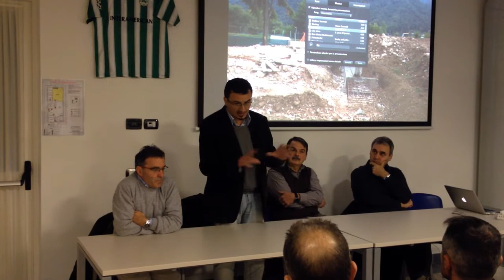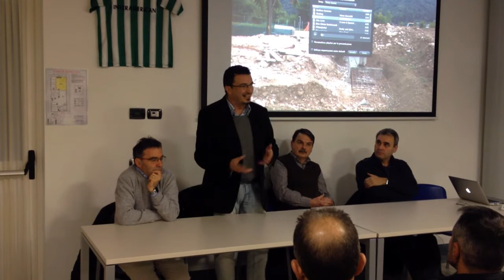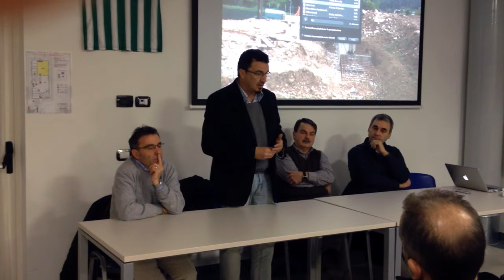Presentazione nuovo campo da calcio sintetico a Borgo Valsugana